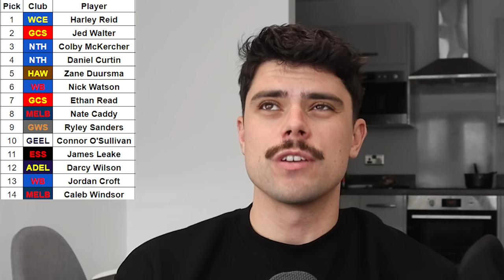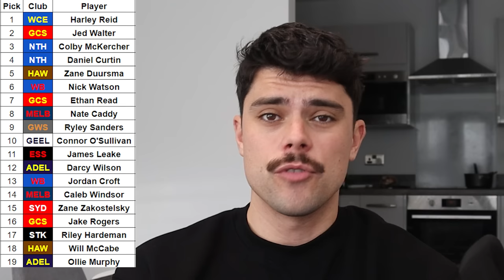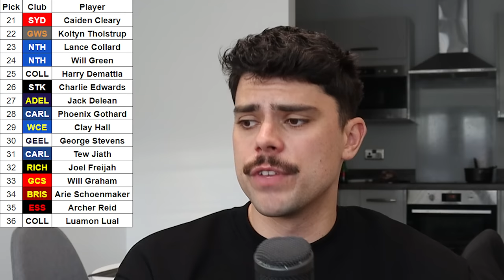2023 AFL Draft Top 40 Predictions (POST TRADE PERIOD)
Jesse's top 40 mock draft for the 2023 AFL Draft.